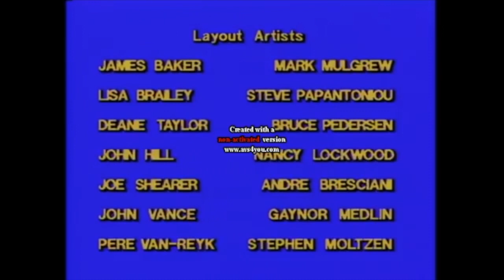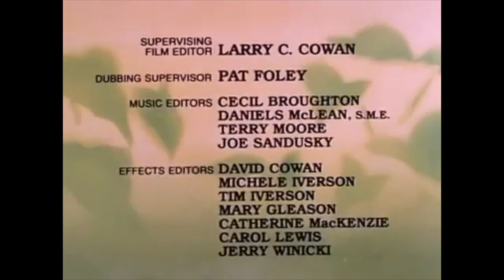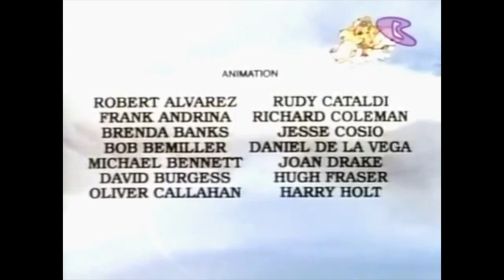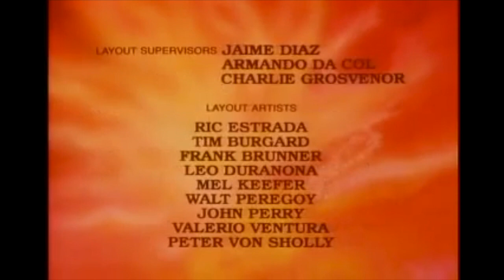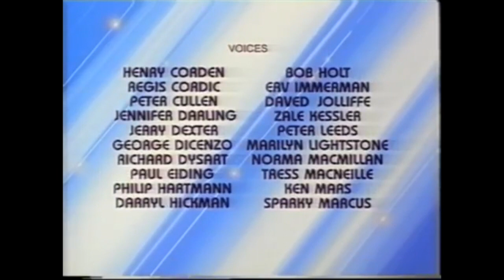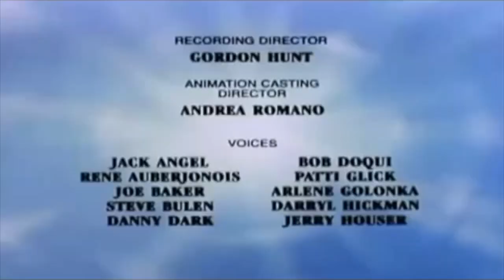Funtastic World of Hanna Barbera Credits August 1986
Here is the credits of The Funtastic World of Hanna Barbera August 1986.